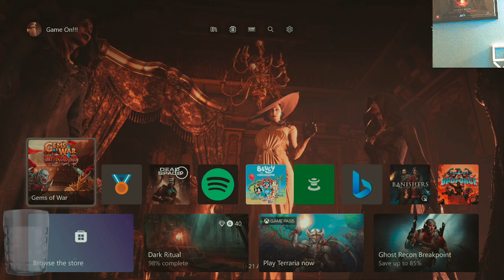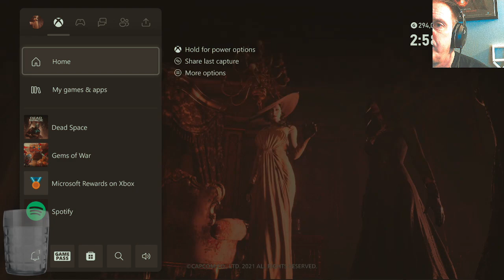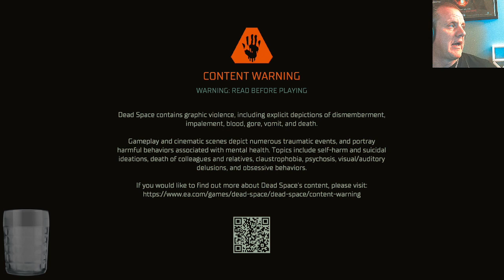No one can hear you scream in space (XBOX Series X) Part I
Today we made it all the way towards the end of chapter 7.  We had some severe internet issues.